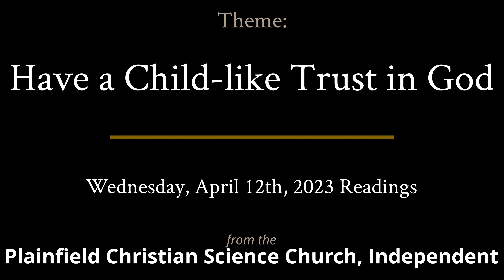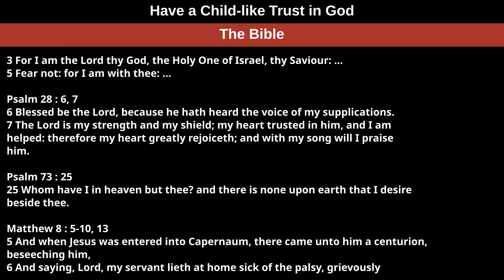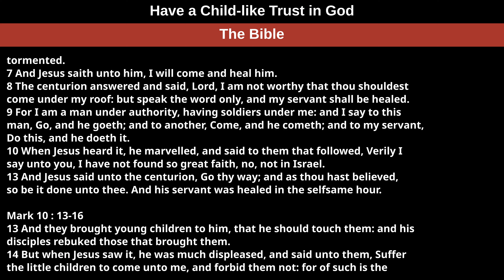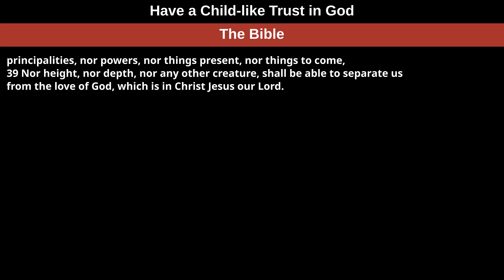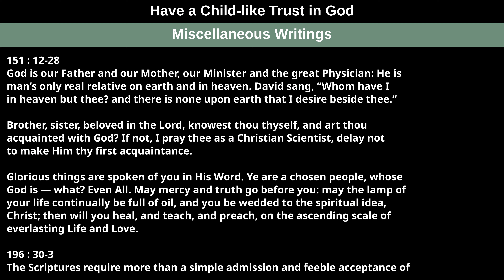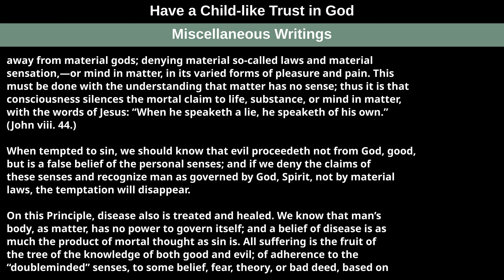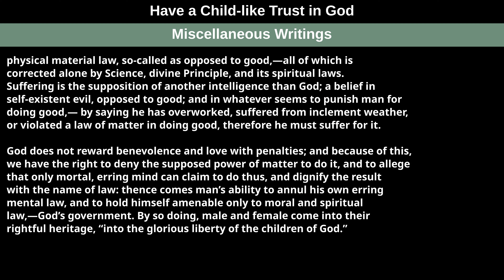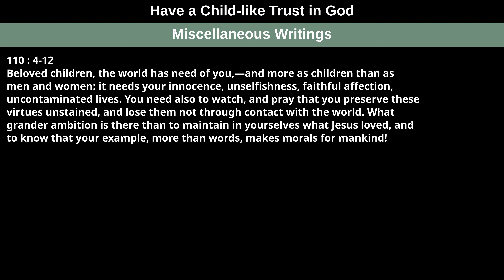Have a Child like Trust in God — Readings from the Wednesday, April 12th, 2023 Meeting